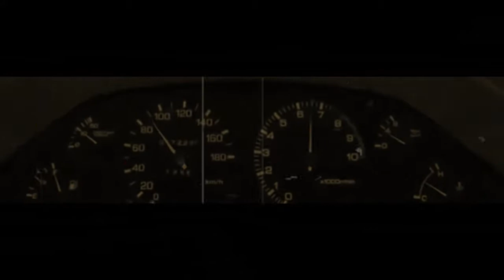winter (A Forza Horizon 4 Edit)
R32
RX-7